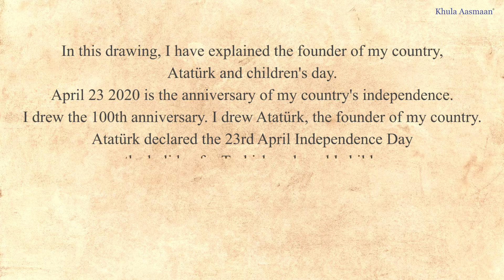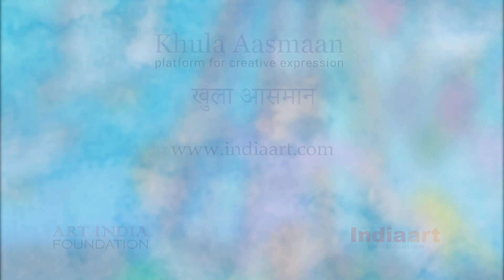Atatürk and children's day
The artwork "Atatürk and children's day" by Eylül Çelikkiran (9 years) from İzmir, Turkey won a bronze medal in Khula Aasmaan international online painting competition for children for October to December 2020.

Artwork Title : Atatürk and children's day
Artist Name   : Eylül Çelikkıran
Medium          : Pastel on Paper
Size                  : 9.84 x 13.90 inc / 250 x 350 mm
Description by Eylül Çelikkiran  :  In this drawing, I explained the founder of my country, Atatürk and children's day. On april 23  2020  anniversary of my country's independence. I drew the 100th anniversary. I drew Atatürk, the founder of my country. Atatürk declared the 23rd April Independence Day as the holiday of Turkish and world children. I drew the flags of the countries of the world. I drew balloons, birds, flowers and childrens. I did all the drawings with crayons.

About "Khula Aasmaan (means Open Sky)" :

Khula Aasmaan conducts art competitions and creates educational content in art and science for children and college students.